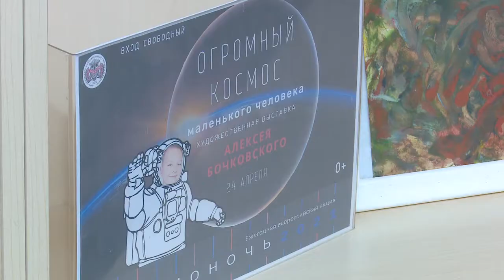Библионочь-2021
Традиционная акция «Библионочь» прошла в Одинцовской библиотеке № 1. Мероприятие посвятили 60-летию первого полета человека в космос.